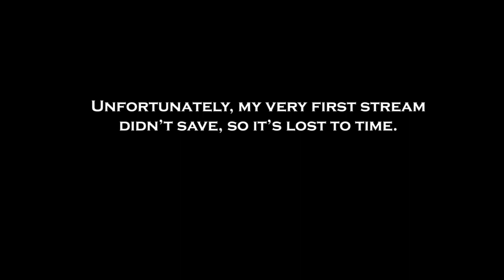Legacy of the Duelist Yugi's Crazy Journey